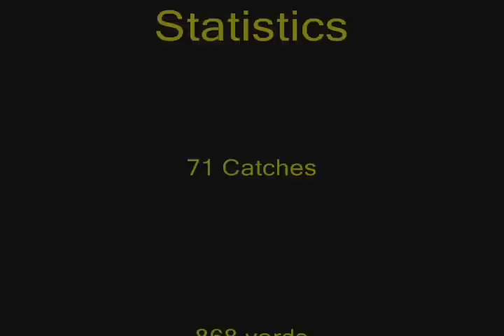Nathan Slaughter Class of 2010 WR #1 Senior Highlights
District 2-5a First Team All District and 5A ALL STATE Honorbale Mention WR Senior Highlights 71 catches 868 yards 8 TD's (9 games) 4.01 GPA.. 23 ACT 4.45 40 yd Dash...Future WEST TEXAS A&M BUFF